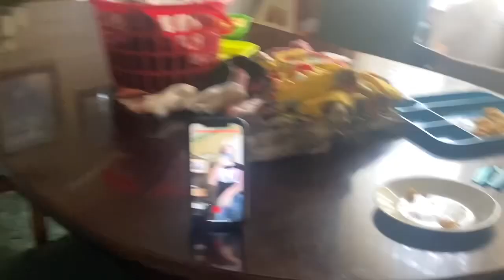The CRAZIEST Video You'll Ever See! Alexander Lele Zaza And Bean Play At Granny's! (REUPLOAD)